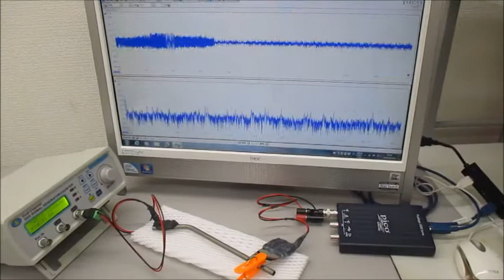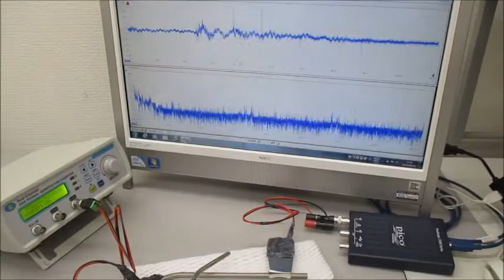叩いて超音波のダイナミックな非線形現象を利用する技術